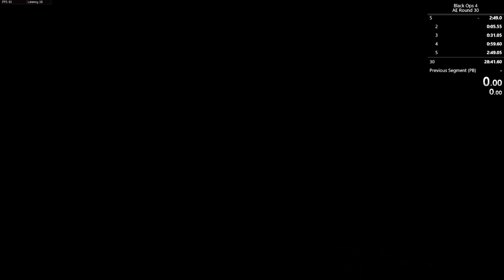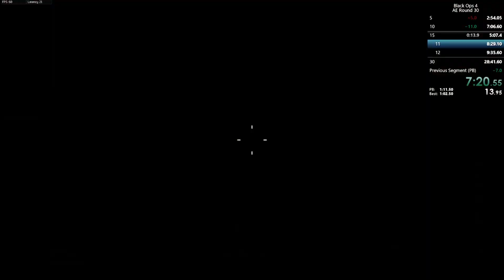[BO4 Zombies] AE Round 30 Speedrun | 27:49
Good game (mostly)